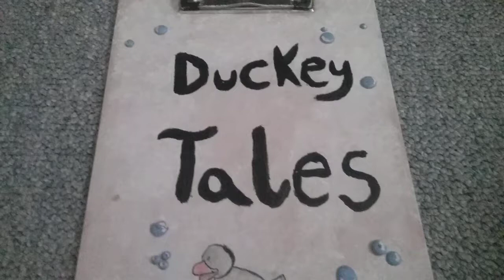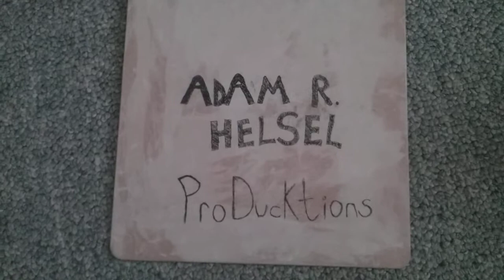Ducky tales summer beach house special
The ducks are visiting duck a little town in the outer banks.